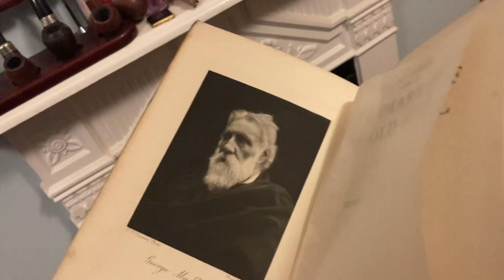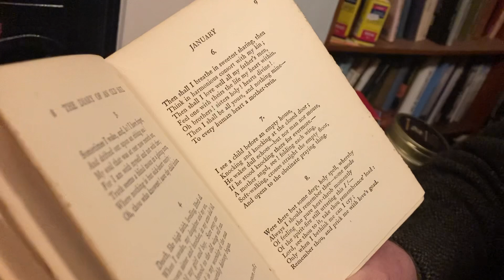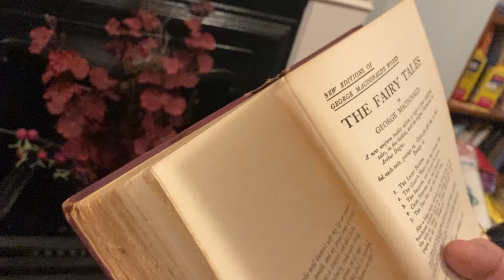From George MacDonald’s Diary of an Old Soul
I read you GMD’s moving entries for late February

if you wish, you can encourage me with coffee and cake